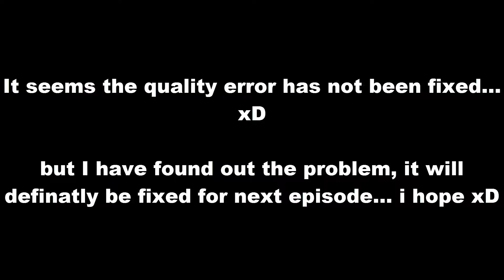Star Wars: The Old Republic | Lord Sadic | Gameplay #26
Sorry for the poor quality.. again xD